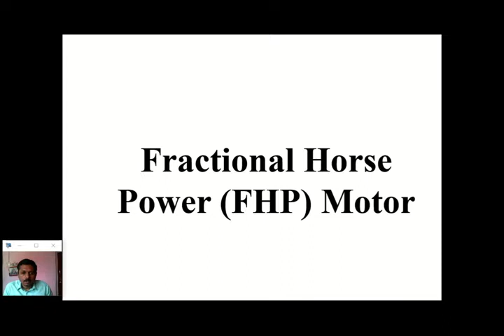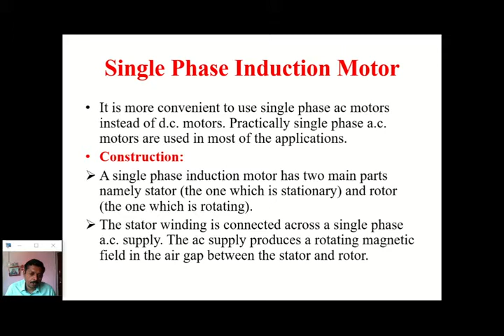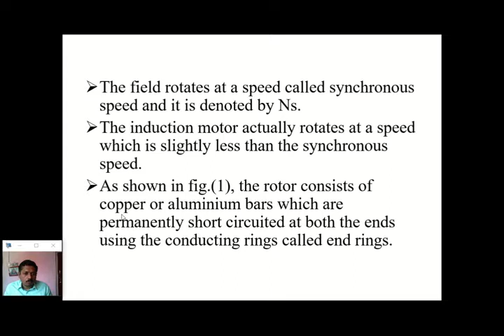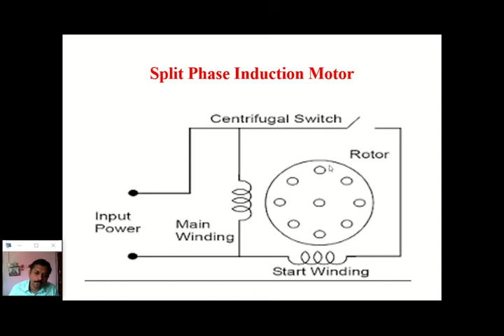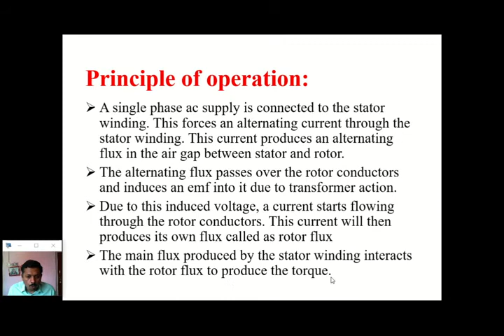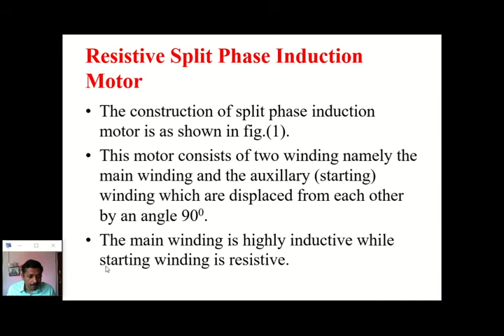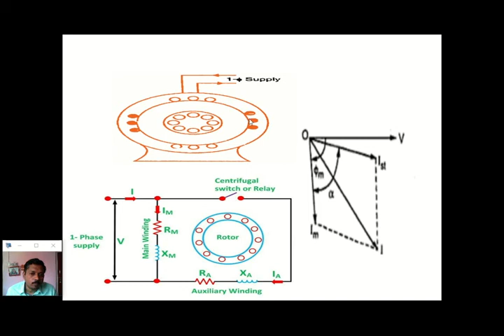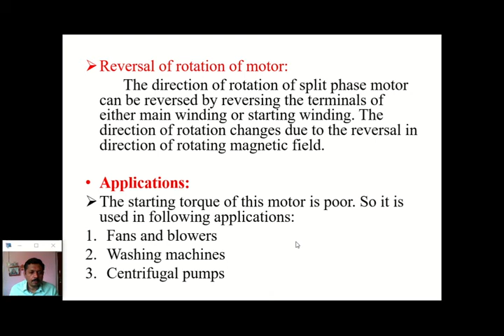Split phase Induction motor or Resistance Split phase IM. Fractional Horsepower Motors part 01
Elements of Electrical Engineering (22215) Subject Chapter 5 Fractional Horsepower Motors part 01
 This Video Includes Construction, Working Principle, Circuit diagram Explanation , actual working etc. of Split phase Induction motor or Resistance Split phase Induction motor
Electrical Technology
Working principle
# Construction of Electrical Motor
Circuit Diagram of Electrical Motor
# Working of Induction motor